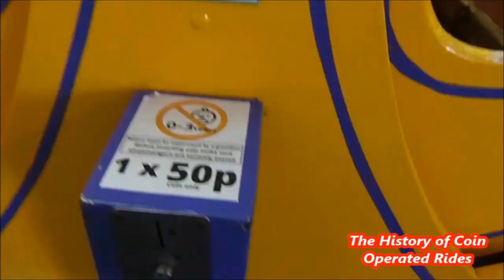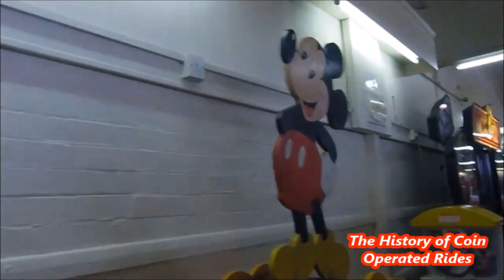1950s Edwin Hall Coin Operated Swingboat Kiddie Ride - Mickey Mouse Rock-a-Boat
Filmed at Harbour Pastimes Amusements, Cleethorpes on September 26th 2021.

This one is a complete mystery to me.  It looks exactly like Edwin Hall & Co's Noddy Rock-a-Boat (a film of which can be found but has a wooden cut out of Mickey Mouse on top of the swingboat in Noddy's place.  I have no idea if Noddy got broken at some point along the line and was replaced by a clever carpenter/restorer or if Edwin Hall custom made this ride for someone.  I have never seen another like it either in real life or in old photos.

I have found a reference to a "Flower Pot Men" ride at this arcade in the early 1960s, and some local people have vague memories of that ride being a swingboat with Bill & Ben standing on top...maybe this ride featured a range of different popular characters over the years?!

One of three Noddy rides made by Edwin Hall & Co., the first Rock-a-Boat was sold in December 1957.  The ride was beautifully hand crafted in wood, based on a fairground swingboat, with space for two children inside.

I believe this was quite a popular/common ride at the time of its production.  Alas, I only ever saw two Noddy Rock-a-Boats during my 1990s childhood.  This was one of them, the other was at Jackson's Pastimes in Mablethorpe.  The Mablethorpe Rock-a-Boat was sold on eBay quite a few years ago.  I have no idea if it is still around now.

The ride is in lovely condition for its age with a very Hall-esque paint scheme, although it has been repainted since I last filmed it and is now in blue instead of the original red.  Mickey certainly looks like he belongs there, even if he doesn't!

The current musical soundtrack is obviously a modern addition, although I believe that some of these would have originally played music by way of a record player inside the base.

Having been a regular series on Skylark24 since 2010, The History of Coin Operated Rides now has its own YouTube channel! Look out for a new videos at 6pm GMT every single day!

We also finally have an official website which can be found I will be making regular updates, so be sure to keep checking back to learn more about the coin operated rides of Britain and beyond!  If you have any old photographs or video footage of coin operated rides which you wouldn't mind sharing with us, please leave a comment or email Thank you!

This video was originally published on Skylark24 on June 2nd 2022.  It had 1727 views at the time of deletion!